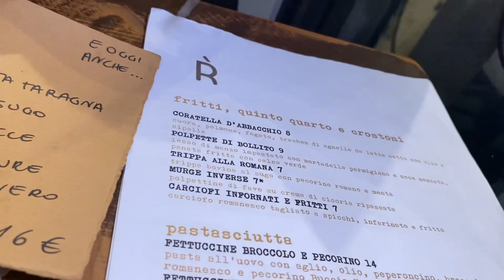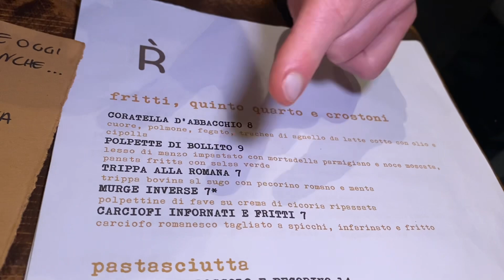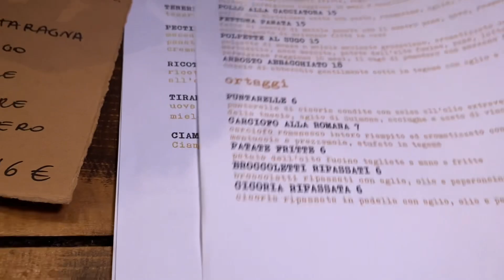ROMANÈ: la trattoria di STEFANO CALLEGARI nella Guida Michelin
Abbiamo provato i piatti del ristorante di Stefano Callegari a via Cipro: Romanè, citata nella Guida Michelin tra le migliori trattorie di Roma. Piatti tipici della tradizione romana, cucinati alla vecchia maniera: polpette di bollito, amatriciana, fettina panata, pollo alla cacciatora e broccoletti ripassati. Ma la trattoria di Callegari lascia posto anche alla sperimentazione con le sue polpette di fave o le fettuccine al tortellino, per non parlare dei dolci: ricotta e visciole e ‘Pectina panata’ ma… non vi sveliamo altro! Guardate il video e non perdete l’intervista al maestro Callegari.